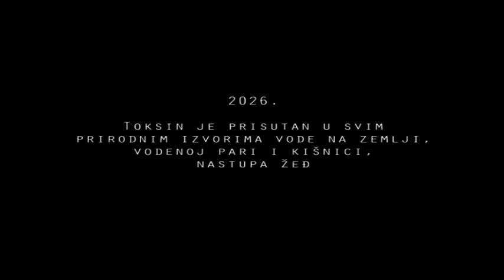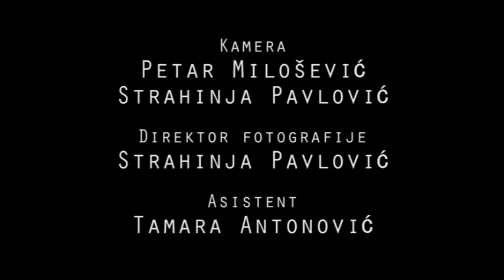ETIDA - Janko Pješivac / Akademija Umetnosti - Filmska i TV montaža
Vežba: ETIDA
Predmet: MONTAŽA KRATKIH FORMI 1
Student: Janko Pješivac, I godina